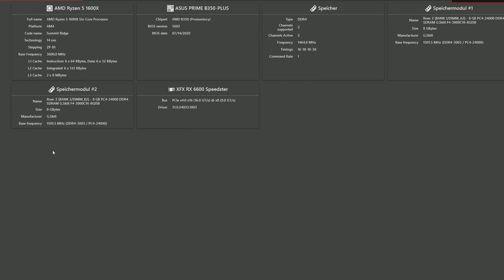CHIVALRY 2 Game FPS Test RX 6600 RYZEN 5 1600X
FPS GAME TEST RADEON RX 6600 / Ryzen 5 1600 / DDR4 16GB / APEX PUBG Tomb Raider Playtime Rainbow Six

CALL of DUTY WARZONE 2.0 DMZ GAME FPS TEST RX 6600 + RYZEN 5 1600 + DDR4 16GB FullHD / 2K

Recording AMD Software Adrenalin.

✔ DDR4 16 GB 3000Mhz

✔ PSU CSL 500W